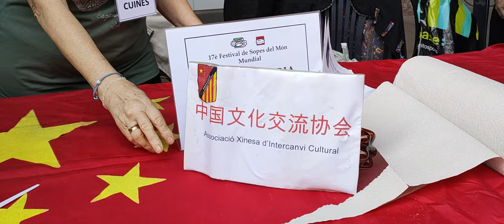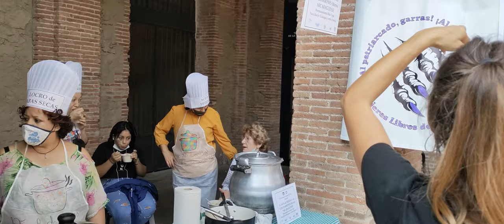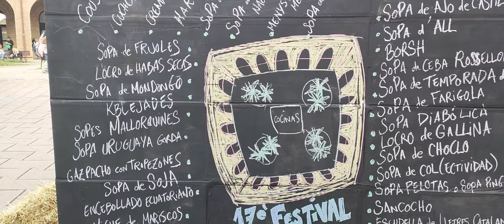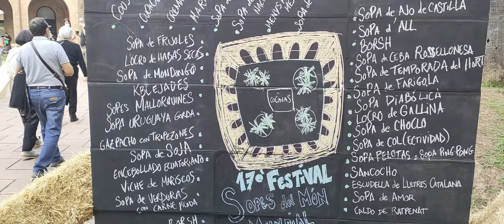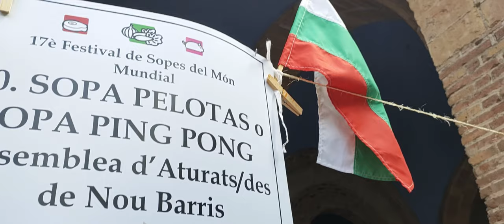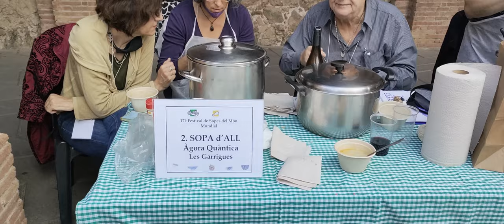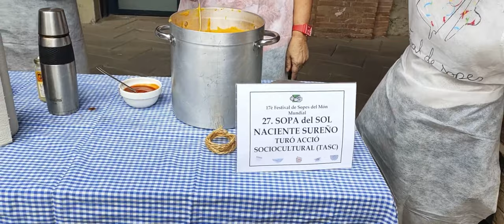巴塞罗那国际汤节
30多个在巴塞罗那的国际移民团体参加了这个汤节